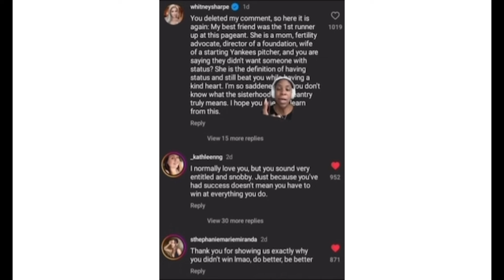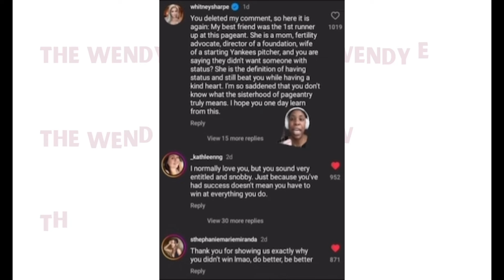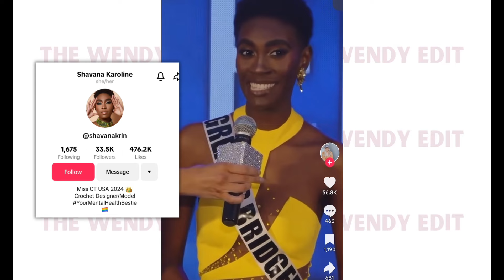TLC Star & Beauty Queen: Judges Wanted Her To Lose 😱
Entitled TLC Smothered Star & Beauty Queen Gabriella Vigorito Claims Judges Wanted Her To Lose? Is She Serious? Is she too popular to be Miss Connecticut USA??